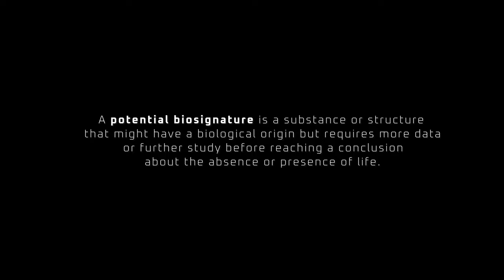What is a Potential Biosignature?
NASA program scientist Lindsay Hays explains what defines potential signs of ancient life on other worlds and why they require future study. NASA’s Perseverance Mars rover is searching for these signs, collecting samples for future return to Earth, and helping pave the way for human exploration.

Learn more about Perseverance: science.nasa.gov/mars2020

For details on each of the samples see: science.nasa.gov/mission/mars-2020-perseverance/mars-rock-samples/

Credit: NASA/JPL-Caltech